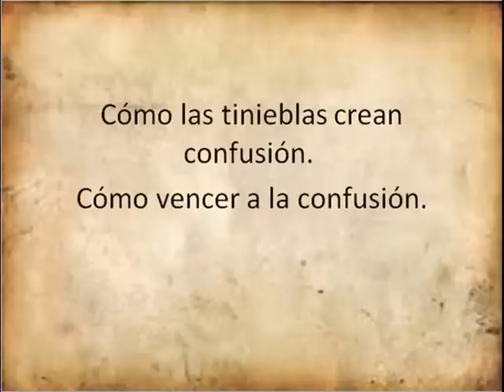Pastor Carlos Stahl -2574 VENCIENDO A LA CONFUSIÓN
Como las tinieblas crean confusión.  Como vencer a la confusion.